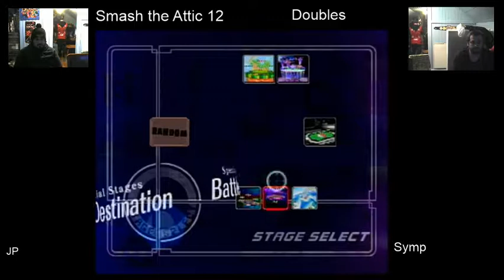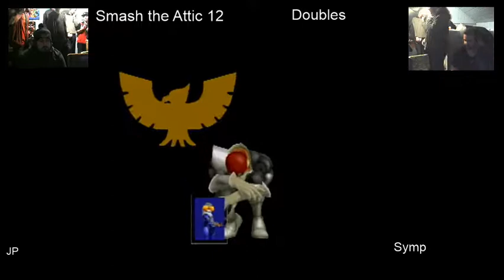Smash the Attic 12 Singles WR2 - JP vs Symptomized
Sudbury Local November 10th 2017